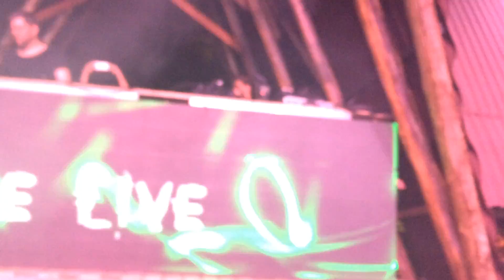Âme (live) @ Warung Day Festival 04-2016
Artist: Âme - Frank Wiedemann (Innervisions)
Track: Âme - REJ
Location: Pedreira Paulo Leminski, Curitiba, PR
Event: Warung Day Festival 2016